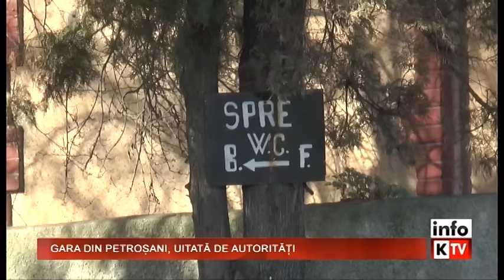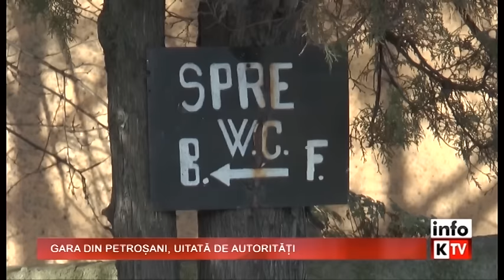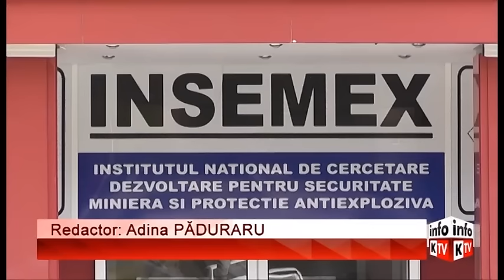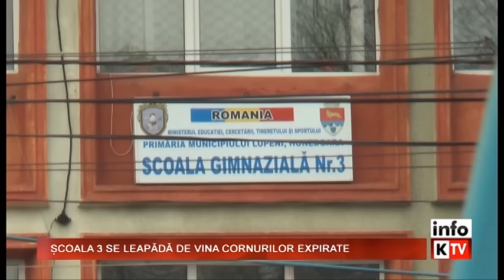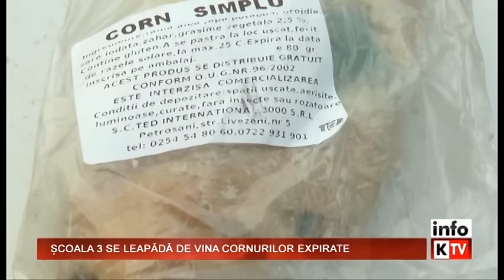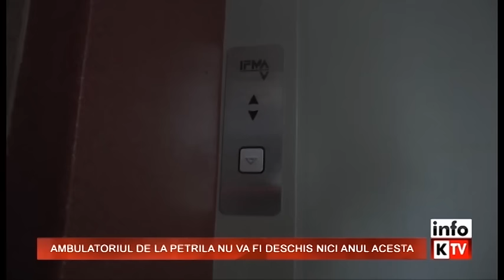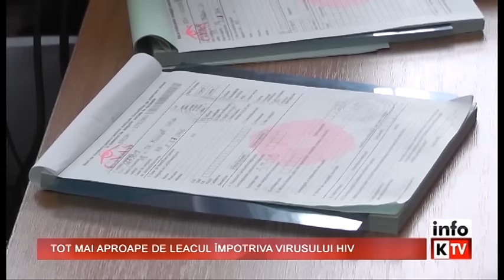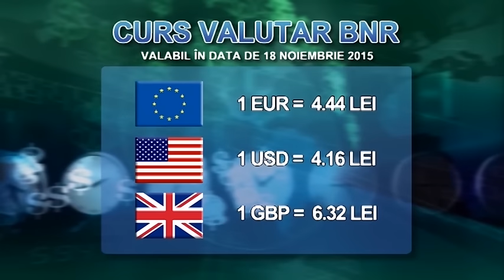Info Kapital - 17 NOIEMBRIE 2015